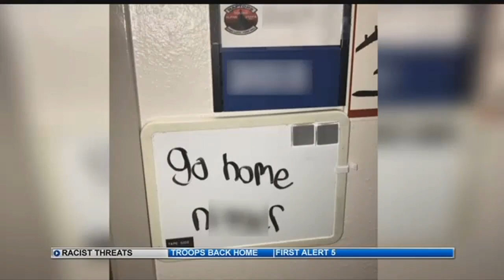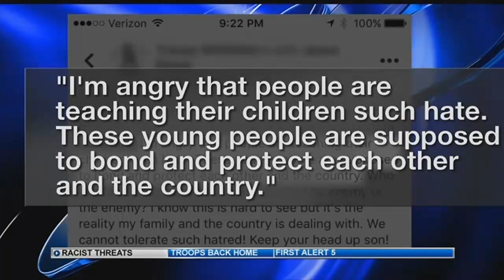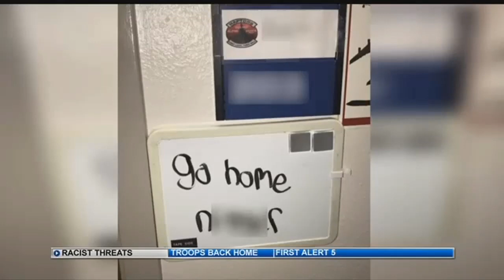USAFA Superintendent: Treat others with dignity and respect or 'get out'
Cadet candidates at the Air Force Academy Preparatory School heard from leadership Thursday about racial slurs written on the message boards of five African American students.